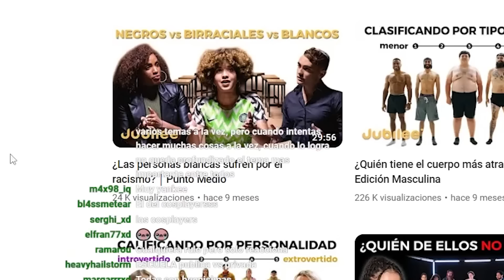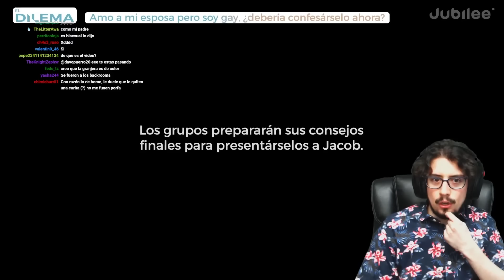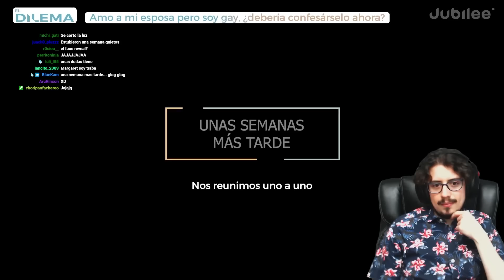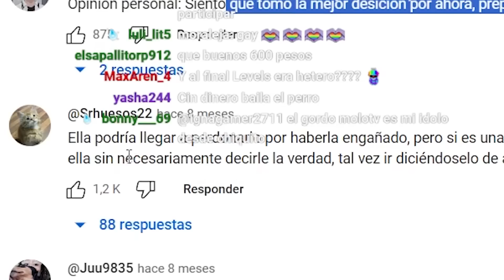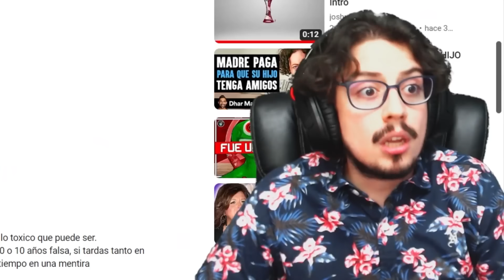¿DEBERÍA SALIR DEL CLOSET? 🤔🏳️‍🌈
Esa pregunta se la hizo una persona a varios desconocidos en un video de Jubilee ¡Y al respuesta te sorprenderá!!!11!!11!!11!1!

Uno siempre tiene que ser fiel a uno mismo, pero cuando las situaciones externas no son las mejores ¿qué decisión debe tomar una persona?

🔗¡REDES! 🔗